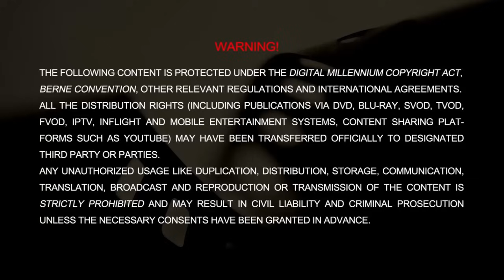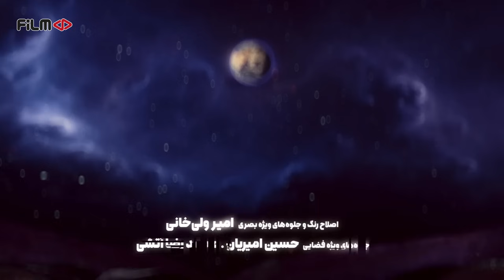سریال عقرب عاشق - قسمت 11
آبان یک قرار ملاقات ترتیب می دهد تا ماکان را با طلبکارها روبرو کند. از سوی دیگر، پلیس سیریوس را در حال دفن جسد دستگیر می کند و...

بهداد می میرد. همه چیز برای او و اطرافیانش تمام می شود. او اما مدتی بعد در خیابان های تهران به دنبال خون می گردد، خونی برای عقرب...
بازیگران:
محمدرضا فروتن، آرمان درویش، ساقی حاجی پور، سیاوش خیرابی، متین ستوده، رضا بهبودی، حسین پاکدل، شقایق فراهانی، رویا جاویدنیا، آتنه فقیه نصیری، علی صلاحی، مهران رنجبر، سمیرا حسینی، رضا فیاضی، شیدا یوسفی، هدایت الله سجادی، رضا پژوهی و پارسا صحرایی

کارگردان: حسین سهیلی زاده
نویسنده: حامد افضلی و امین محمودی یکتا
تهیه کننده: رضا محقق

سال پخش: 1402
Aban arranges a meeting to make Makan face the creditors. On the other hand, the police arrest Sirius while burying the body and...

Behdad dies Everything ends for him and those around him. But some time later, he is looking for blood in the streets of Tehran, blood for the scorpion...
Serial Aghrabe Ashegh - Episode 11

Cast:
Mohammad Reza Forootan, Arman Darvish, Saghi Hajipour, Siavash Kheirabi, Matin Sotoudeh, Reza Behboodi, Hossein Pakdel, Shaghayegh Farahani, Roya Javidnia, Atene Faghih Nasiri, Ali Salahi, Mehran Ranjbar, Samira Hosseini, Reza Fayazi, Sheida Yousefi, Hedayatollah Sajjadi. , Reza Pajouhi and Parsa Sahraei

Director: Hossein Soheilizadeh
Author: Hamed Afzali, Amin Mahmoudi Yekta
Producer: Reza Mohaghegh

Release: 2023
Genre: Drama, Romance